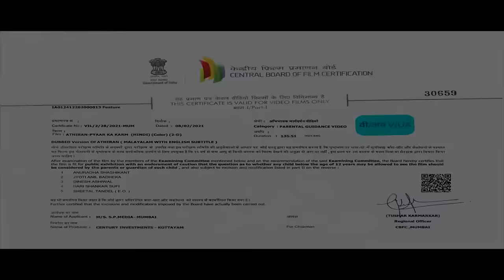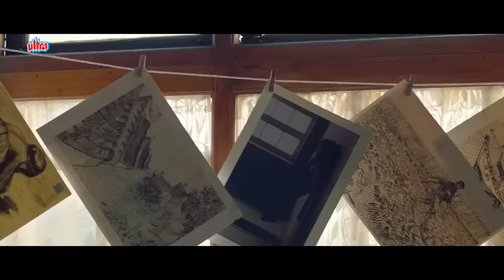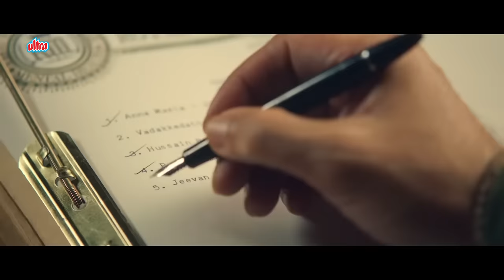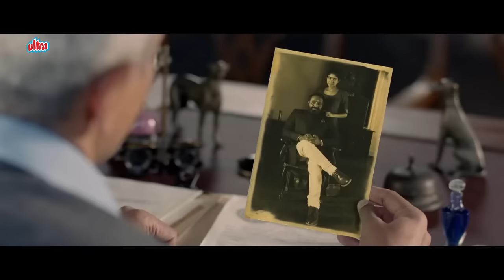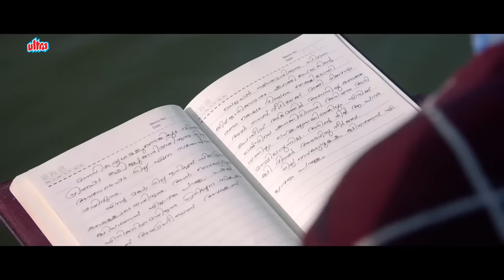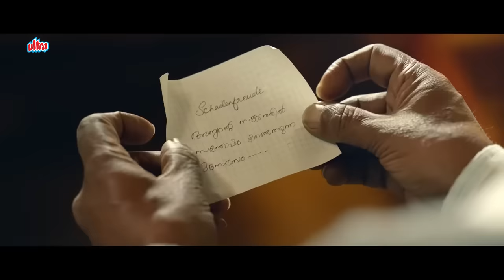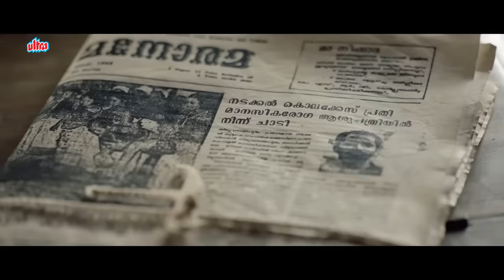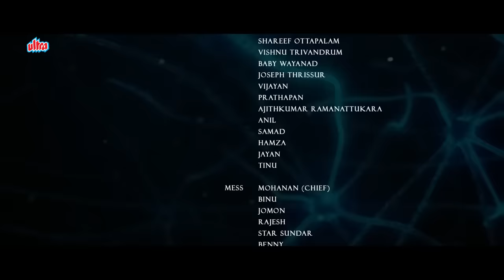New South Dubbed Full Hindi Movie Athiran Pyaar Ka Karm (Anukoni Athidhi) Fahadh Faasil, Sai Pallavi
Athiran Pyaar Ka Karm Hindi Dub Full Movie Fahadh Faasil, Sai Pallavi, Prakash Raj, Atul Kulkarni, Renji Panicker, Sudev Nair, Shanthi Krishna, Lena, Nandhu, Leona Lishoy, Surabhi Lakshmi, Vijay Menon.
Director: Vivek.
Producer: M.Nirmala Mary.

Plot: Dr. Nair, a psychiatrist, visits a mental asylum located in a remote location in Kerala. He meets a patient, Nithya, who is kept in isolation, and soon uncovers mysteries from her past.